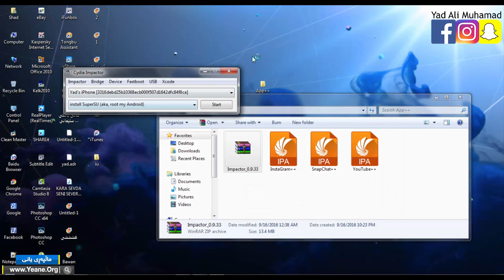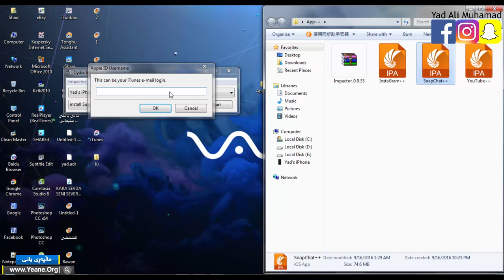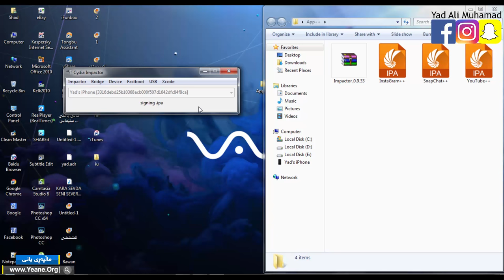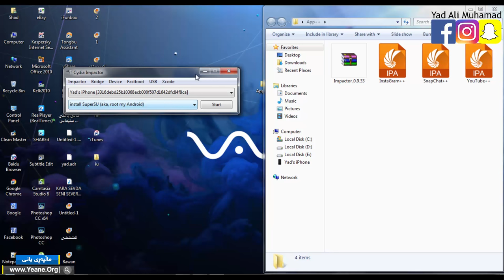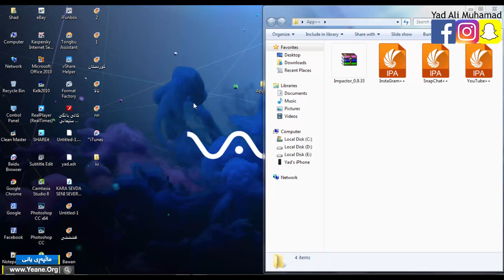فێركاری دانانی به‌رنامه‌ كراك كراوه‌كانی (ئینستاگرام.سناپچات.یوتوب) بێ سیدیا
دوای ئه‌وه‌ی به‌رنامه‌كانمان دانا له‌ مۆبایله‌كه‌ت
Settings.General.Profile & Device Management شتێك هاتووه‌ به‌ ناوی ئه‌پڵ ئایدیه‌كه‌ت. Trust بكه‌
به‌هیوای سوود له‌ كه‌م و كورتیم ببورن
Yad Ali Muhamad